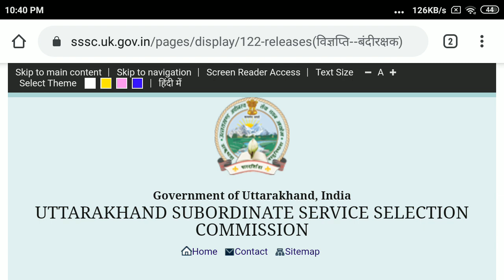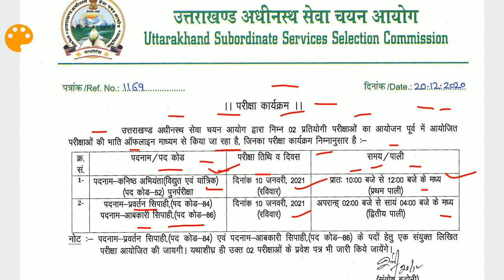UKSSSC JE RE-EXAM DATE IS OUT